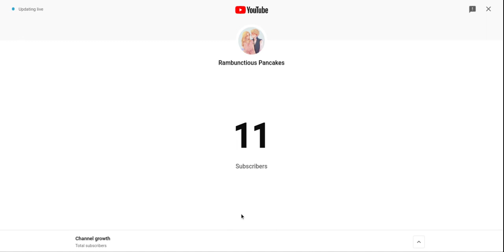11 subs!! Yay!!!